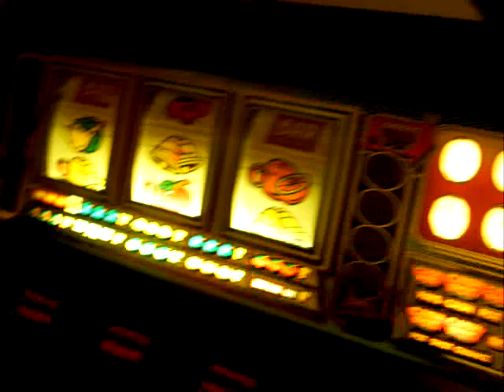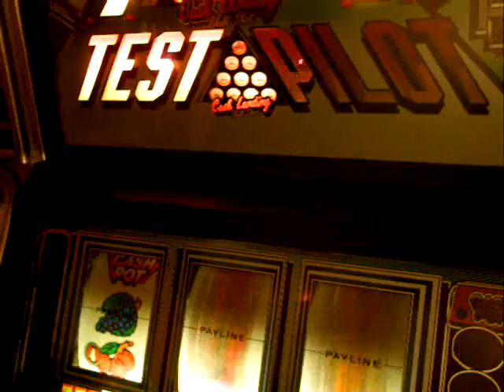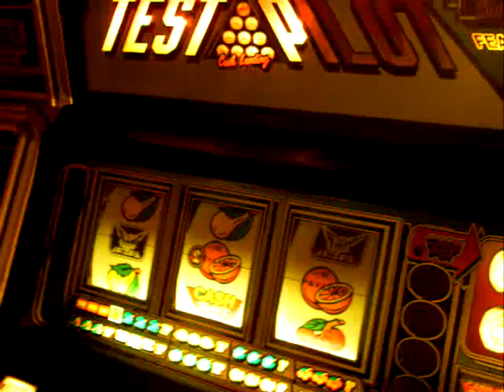Pcp - Test Pilot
Another video from TTX.

Test Pilot is one of the best machines ever made. £1 would last for hours! Jackpot was really hard to get but the 50p cash pot and melons were both gettable on supanudges :-)